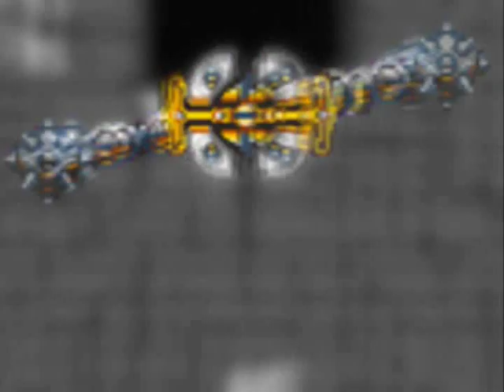Let's Play Sonic 3 & Knuckles: Launch Base Zone (Part 1)